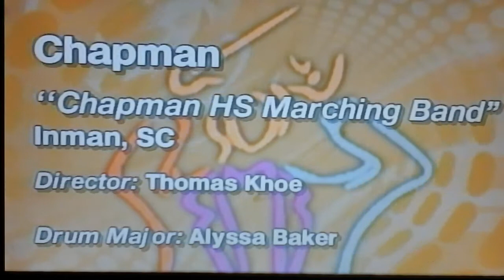2004 Chapman HS Marching Band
SCBDA STATE 2A CHAMPIONSHIPS
3rd place
90.15